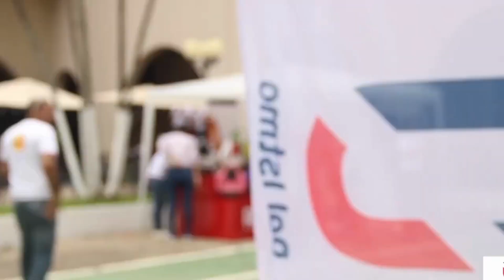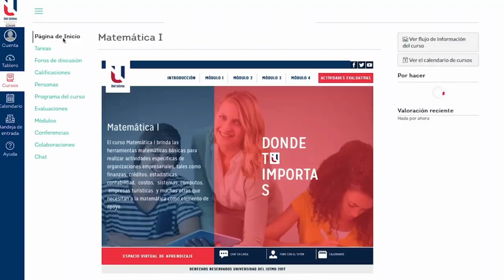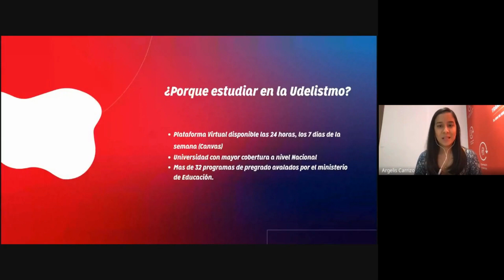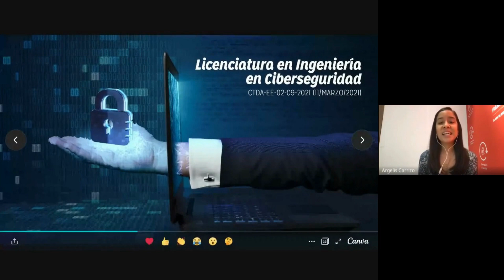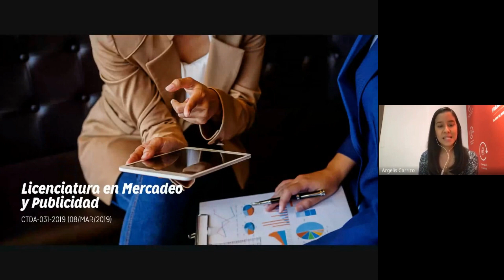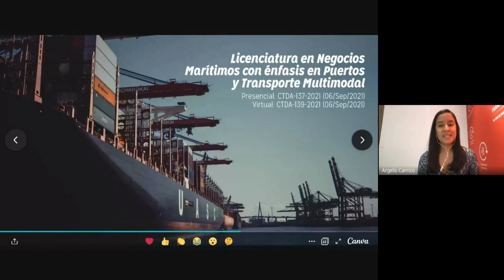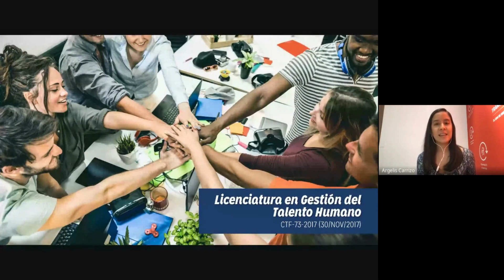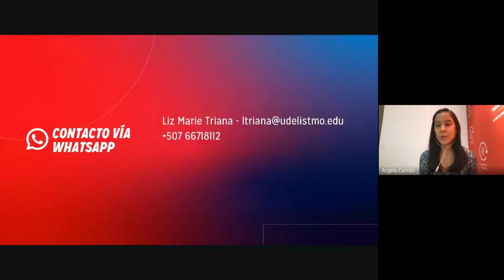FERIA INTERNACIONAL UNIVERSITARIA / SESIÓN INFORMATIVA UNIVERSIDAD DEL ISTMO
Te compartimos la sesión informativa de la @universidaddelistmop  durante nuestra FERIA INTERNACIONAL UNIVERSITARIA.